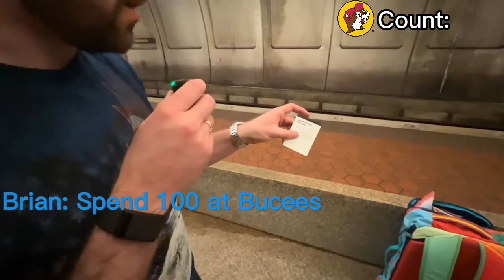Every Bucees in Jet Lag: The Game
BUCEES!